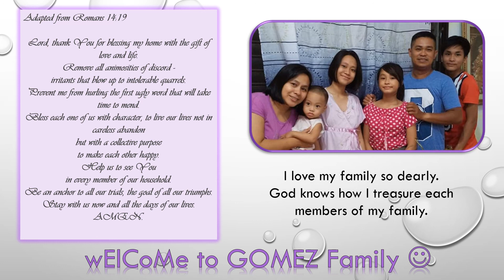GOMEZ FAM new